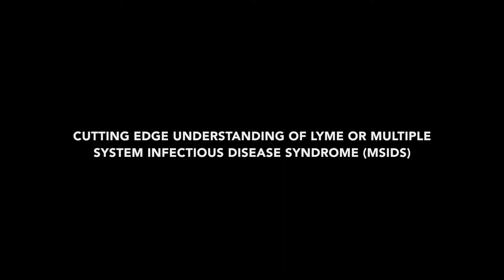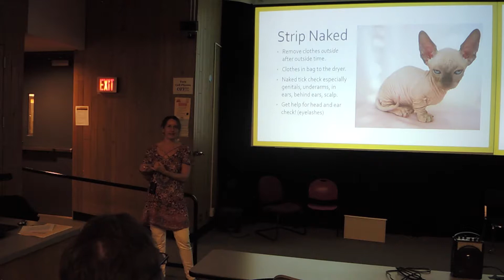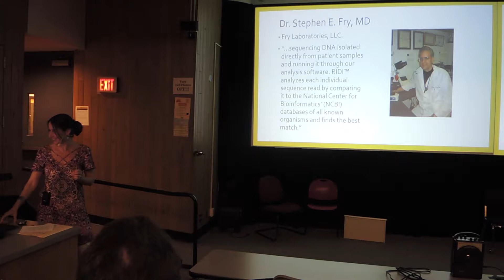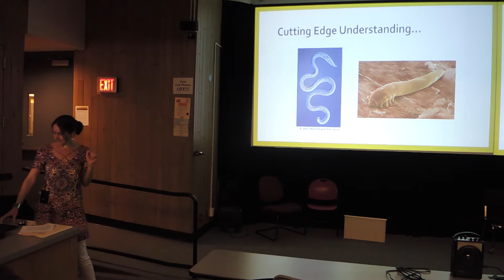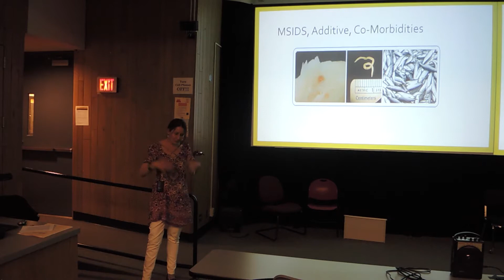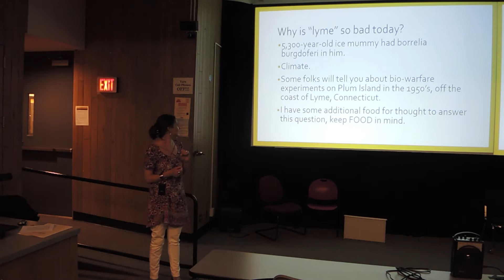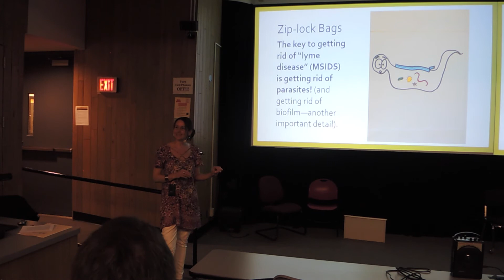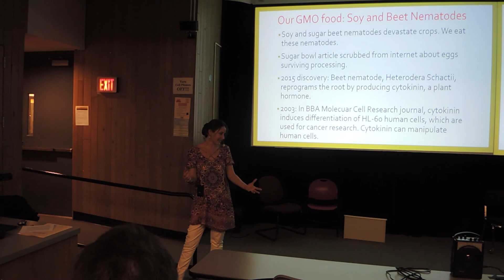Part 2: Cutting Edge Understanding of Lyme or Multiple System Infectious Disease Syndrome (MSIDS)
Rochester Committee for Scientific Information 2017 Annual Meeting & Keynote Presentation by Erinna Chen, BSN, RN, MS, LAc